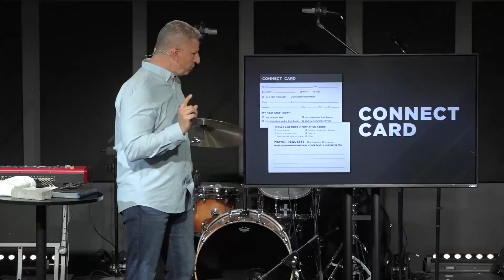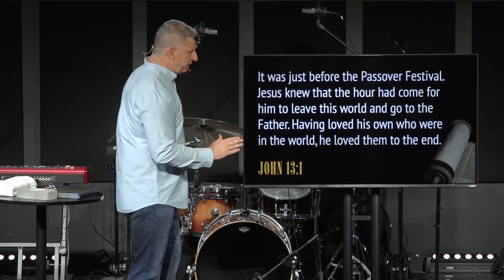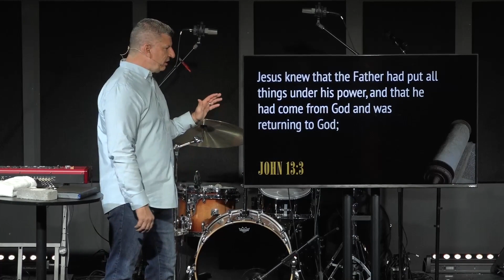The Way - Part 7 - February 26, 2023 - Scotty Priest - Journey Church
Many of us say we follow Jesus, but what does it practically look like to follow in THE WAY of Jesus and become more like him?

We do this by adopting practices from Jesus’ own life — very simple habits that we can practice regularly to help us be with Jesus and become more like him.

This week we are tackling the habit of serving. You are never more like Jesus than when you are serving.